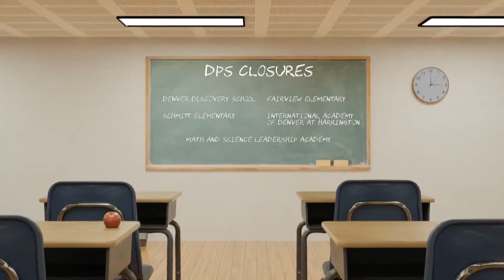DPS to vote Thursday night on proposed school closures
The Denver Public Schools board will vote Thursday night on whether to close close five elementary and middle schools.

9NEWS (KUSA) is located in Denver, Colorado.